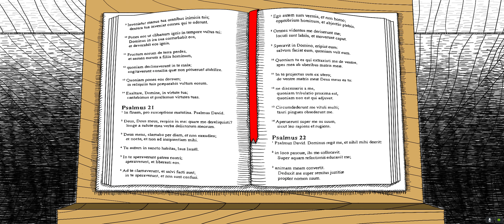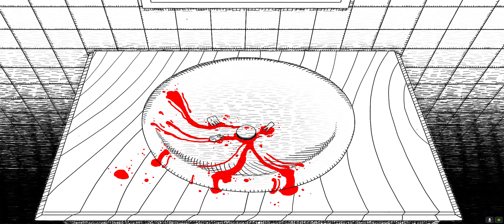[HCM] Neverending Nightmare #001 - Creeping around in my PJs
Thought I'd play something spooky for a change, so here it is, though no idea what I am looking for or what I am meant to be doing even. Like life really.